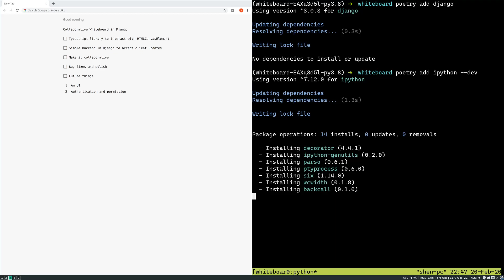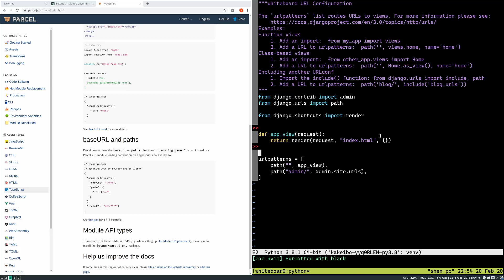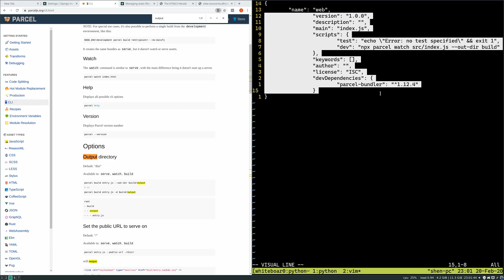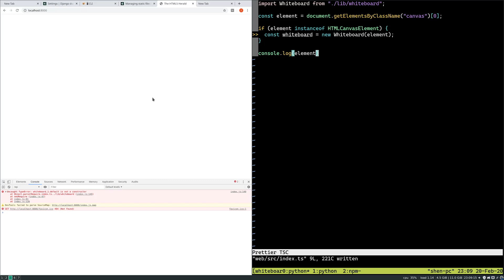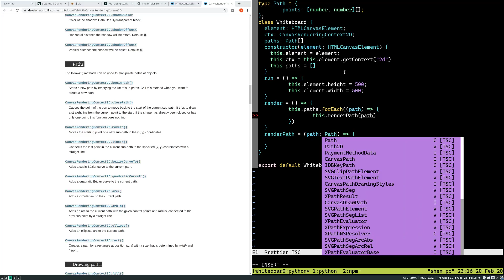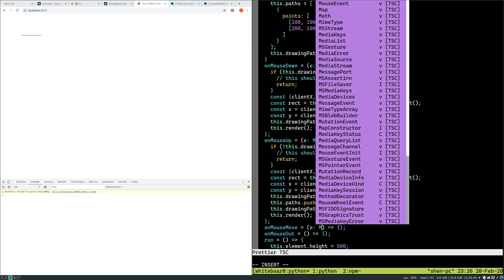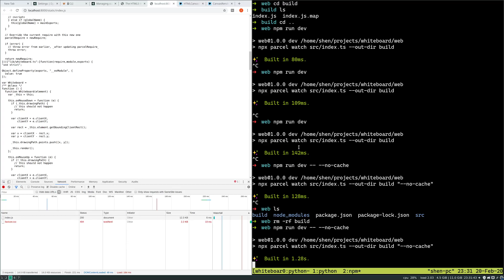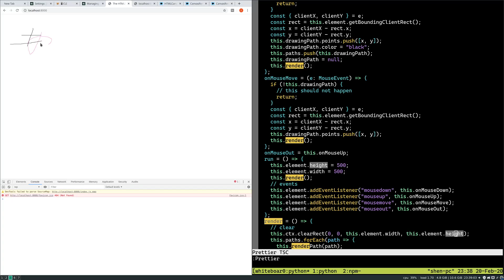[1] Build collaborative whiteboard | Django Python Typescript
Part 1:
setup Django with parcel-bundler.
make a typescript library to interact with canvas.